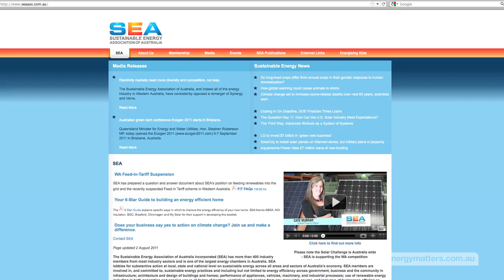Energy Matters Video News - Episode 47 - September 28, 2011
Virginia covers  a push for a solar thermal farm for Port Augusta in South Australia, the solar powered ApocalypsEV, Walmart adding solar to 60 more of its stores in California and the Sustainable Energy Association of Australia criticises plans for re-mergers in Western Australia's energy sector.